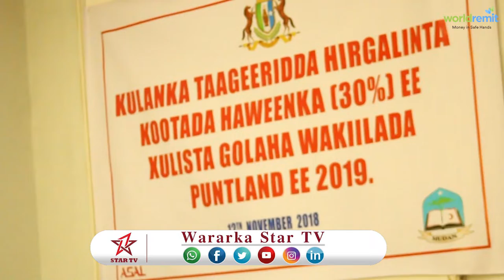DAAWO KULAN LAGU TAAGEERAYO KOOTADA HAWEENKA MAAMULKA GOBLEEDKA PUNTLAND AYAA KA DHACAY MAGALAD